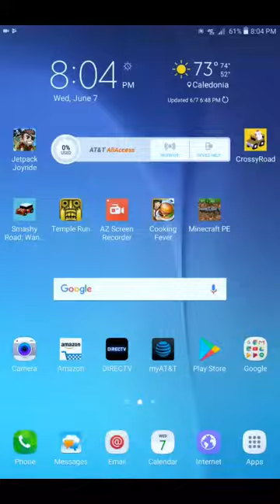My edited Speed Build